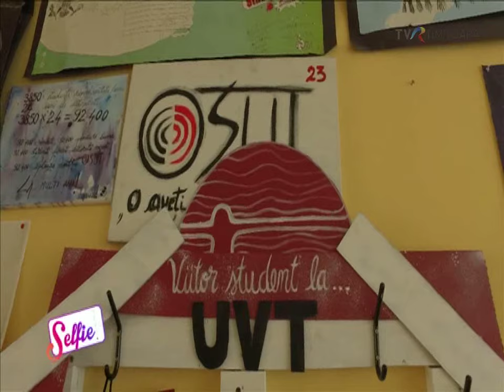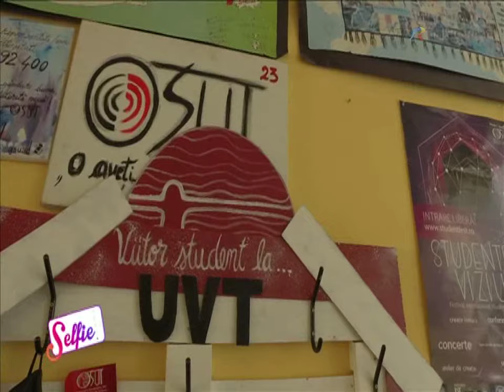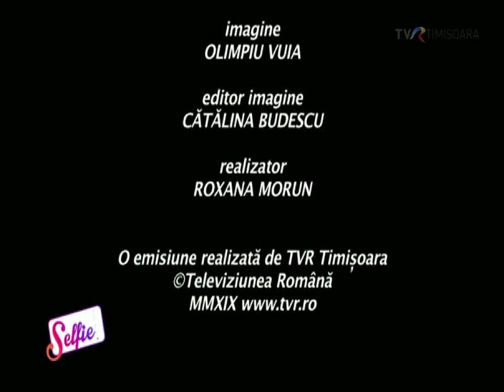Mihnea Vilceanu– povestea unui destin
MIHNEA VÎLCEANU a fost întotdeauna pasionat de matematică, însă bucuria de a cânta şi-a descoperit-o într-un moment de cumpănă în viaţă.
Pe cînd era elev în clasa a XI-a la Colegiul Naţional „Ecaterina Teodoroiu” din Târgu-Jiu, la   16 ani, Mihnea a suferit un grav accident la schi, pe pârtia de la Rânca. Tănărul şi-a fracturat coloana vertebrală şi a rămas imobilizat în scaun rulant. În momentele de deznădejde care au urmat accidentului, prietenii l-au susţinut, însă şi-a găsit alinarea în muzică.
Între timp a terminat, ca şef de promoţie, Facultatea de Matematică şi Informatică din cadrul Universităţii de Vest din Timişoara şi este masterand la Inginerie Software.  A uimit întrega ţară când a participat la emisiunea „Vocea României” şi a reuşit să le capteze atenţia Andrei şi lui Smiley.
Mihnea este membru în Organizaţia Studenţilor din Universitatea de Vest din Timişoara  şi este un exemplu de implicare pentru colegii săi. Cântă, face voluntariat, participă la acţiuni caritabile şi gaseşte mereu timp să stea de vorbă cu cei care au nevoie.